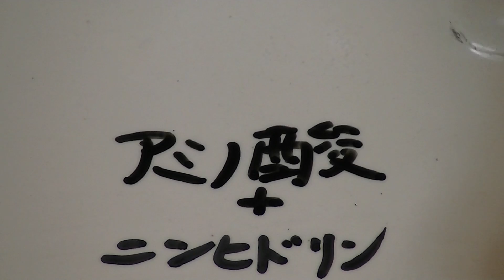有機実験9アミノ酸のニンヒドリン反応 ninhydrin reaction of amino acid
アミノ酸のニンヒドリン反応